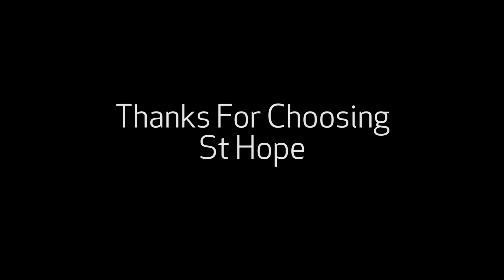St. Hope Foundation | Thank You from the SHF Board President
B. Denyse Thierry, Esq.
SHF Board President

We sincerely thank you for choosing us as your healthcare provider the past year.

With more than 56,000 patient encounters performed this year, many patients sustained or improved their health outcomes because of the quality of healthcare they received at SHF.

As you begin thinking about your health needs for 2016, please continue choosing us as your premier healthcare provider.  We have some exciting new developments ahead.

Please remember, "You're more than just a number!"

Happy New Year from the entire staff and board of St. Hope Foundation!

St. Hope Foundation